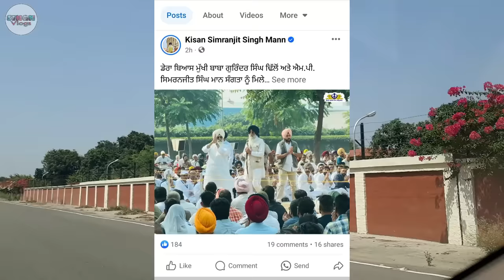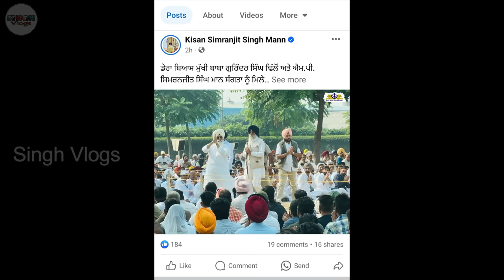BABAJI NEW DARSHAN VIDEO ! SIMRANJEET SINGH MAAN के साथ ! News Punjab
Baba Gurinder Singh JI & Simranjeet Singh Maan News